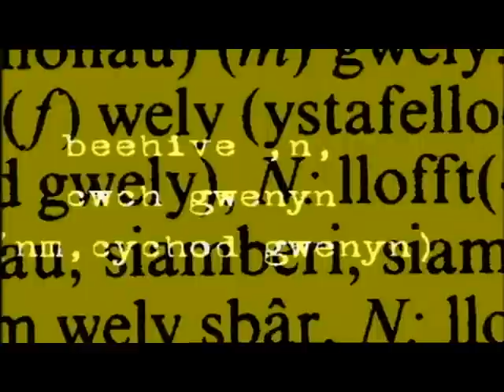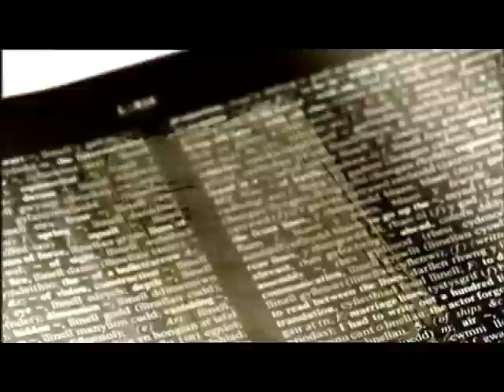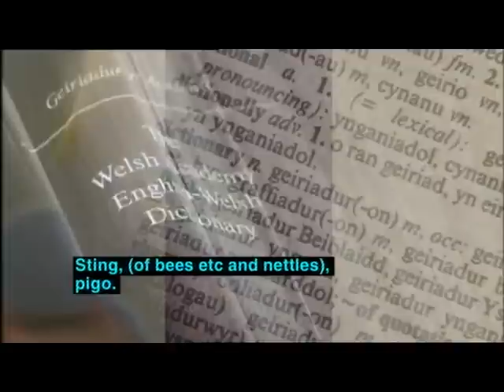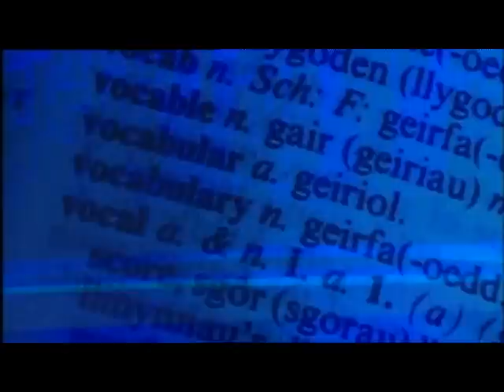Ifor ap Glyn a'r Genod Droog : Cwch Gwenyn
Can a ysgrifennwyd ar y cyd rhnwg Ifor ap Glyn a'r grwp Y Genod Droog i nodi dylanwad Geiriadur Yr Academi, ac a berfformiwyd mewn noson arbennig i nodi canrif o gyhoeddi yn y Gymraeg fel rhan o Bedwen Lyfrau 2006. Darlledwyd yn wreddiol fel rhan o raglen 'Siarad Cyfrolau' ar S4C.
A song written and performed by Ifor ap Glyn and Genod Droog to celebrate the influence of the Academi's Dictionary in 2006.